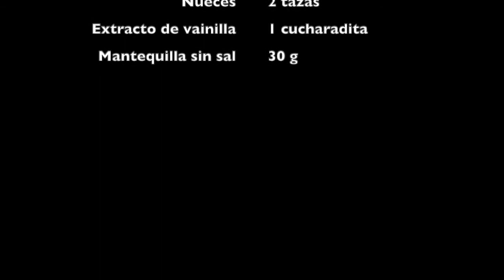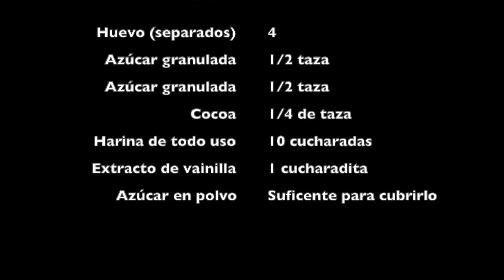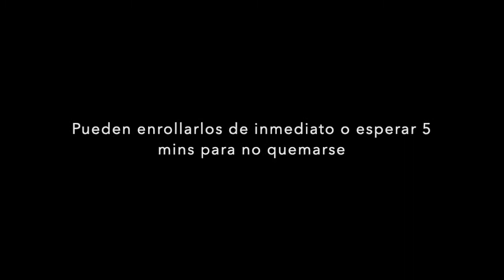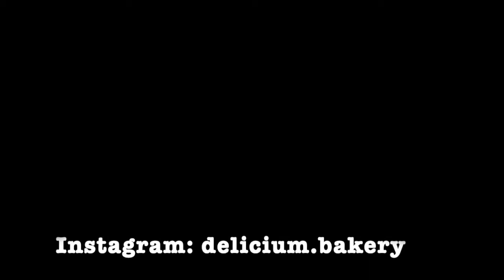Crocante alemán arrollado (intermedio)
Un postre delicioso que consiste en un relleno de leche condensada con algún tipo de semilla o nuez, un bizcocho delgado y un capa de azúcar en polvo que se enrolla.

Leche condensada  794 g
1 taza nueces (o almendras o la semilla de su preferencia)
1 cucharadita de vainilla
Mantequilla sin sal 30g

4 claras de huevo
¼ de taza de azúcar
4 yemas
¼ de taza de azúcar y cocoa amarga
10 cucharadas de harina
1 cucharadita de vainilla

IG personal roberto.cambronero